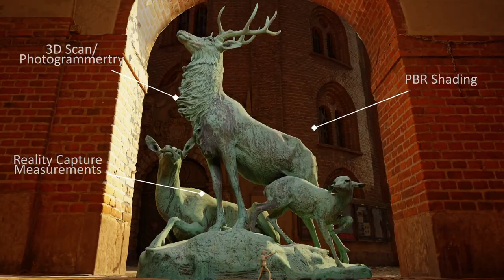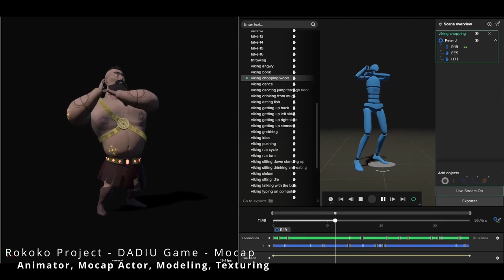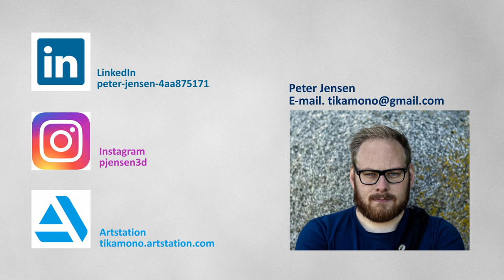Peter Jensen Showreel - LongVersion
Peter Jensen - 3D generalist - Denmark

My showreel from my newest collection of showcases
An combination of School projects and Private projects.

Software used
Reality Capture - Photogrammetry, Baking, measurements.
Maya, Blender  - Animation
Substance, Blender, Photoshop, Affinity Photo  - Shading
Maya, Blender  - Modeling
Mocap Suit - Rokoko
Unity - Shading, Animations
Unreal Engine - Shading, Animations, SetDress